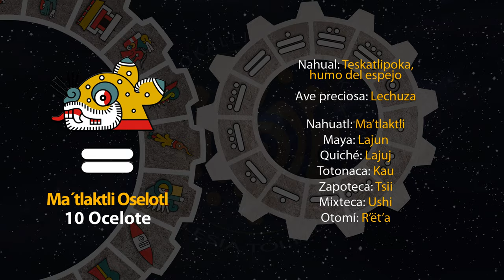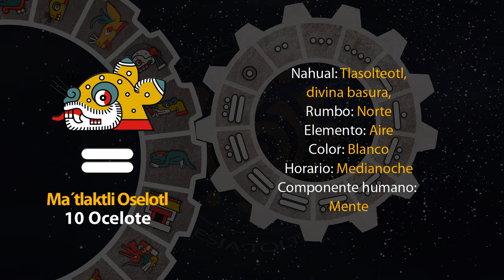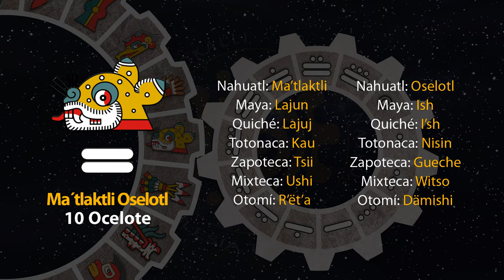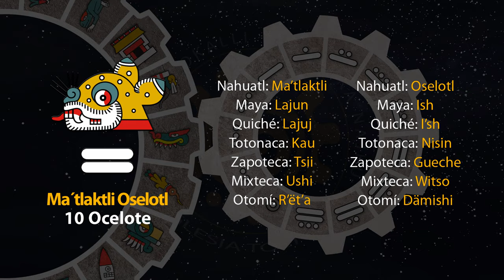El tonal de hoy es "10 Ocelote - Ma´tlaktli Oselotl" 30/07/24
1 de Tlashochimako
Año 8 Ocelote
50 del 19 Atado
5146 del Quinto Sol

30 de julio de 2024.